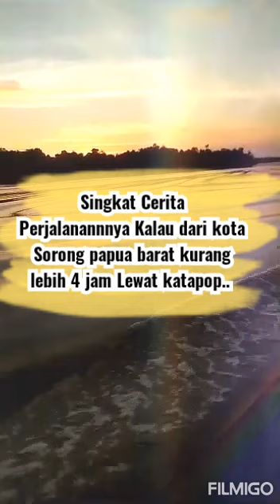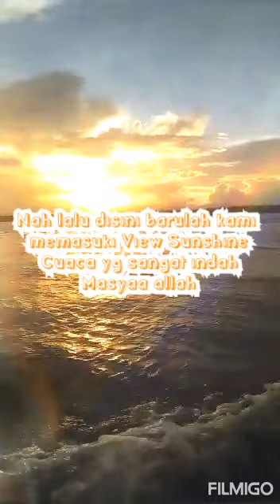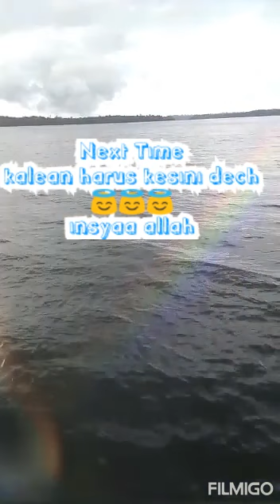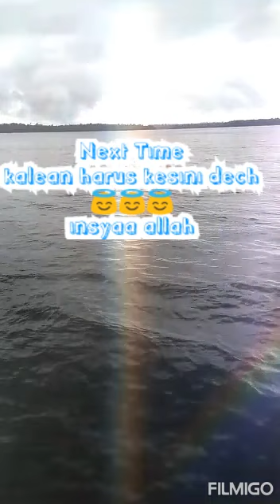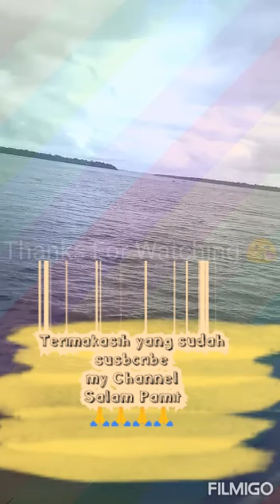Sunshine terlihat jelas di Pedalaman Pulau Waiman dan Walian di Papua Barat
Ini Pedalaman Papua yang Menuju ke Pulau Waiman dan Waliam, agar kita bisa sampai di pulau sana , ada beberapa rute perjalanan darat yang akan Kami tempuh secara singkat mbak gaiis ,,,☺
baik langsung saja singkat cerita jika dari Kota Sorong itu perjlnan kurang lebih 4 jam,
Kami harus melewati jalan darat Namanya jln.katapop ,
Nah Lalu melewati perbatasan cendrawasih,
dan stelah itu barulah kami bisa menyeberang ke pulau" nya sekitar 15 menitan 🙄
Tetapi jangan kawatir mbak gaiss,,
Walau prjlnan nya ribet tapi gak seribet Pelakor drama korea😁 nah prjlnan ke pulau
Ini sngat mnyenangkan loh...
Sunshine nya dapet terlihat sangadt jelas..
Dan klian bisa mnikmati indahnya lautan dengan angin yang sepoi sepoii uhhhh😁🙏
Kan ini konten kami ,dan dsni bukan saya sendri 😥 tetapi saya mempunyai tim editor sya ucapkan Terimakasih
Dan untuk Sahabat Susbcribe saya maafkeun nya konten nya baru sedikit pemula tp next time konten kami akan di perbanyak dan lebih menarik pastinya.
 Baik Skali lagi Terimakasih sdh menonton